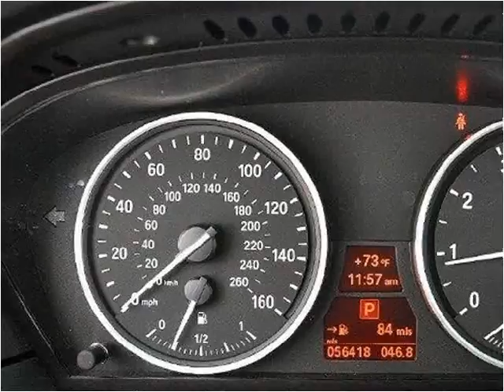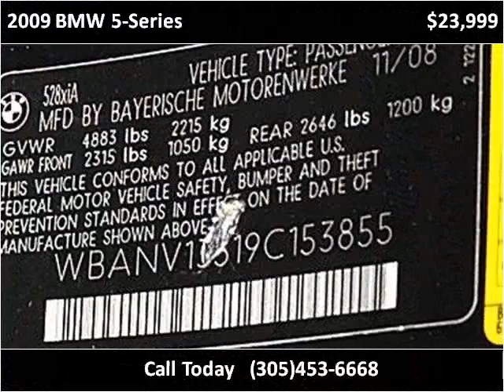2009 BMW 5-Series Used Cars Lake Worth FL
This 2009 BMW 5-Series is available from Off Lease Only .